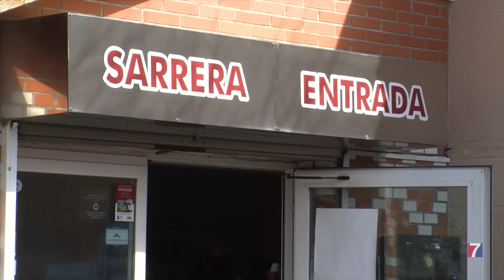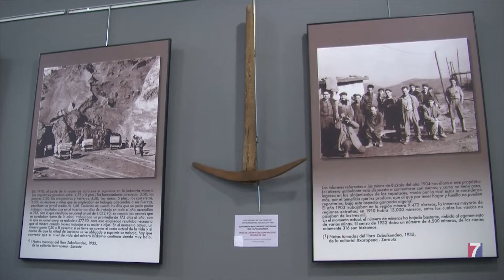Nueva inyección económica del Ayuntamiento de Abanto al museo minero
Casi 38.000 euros que la Fundación de la Minería del País Vasco invertirá en diferentes actividades y programas.

Además, el museo está inmerso en un proyecto para convertir el exterior de las instalaciones en otro eje de valor patrimonial.